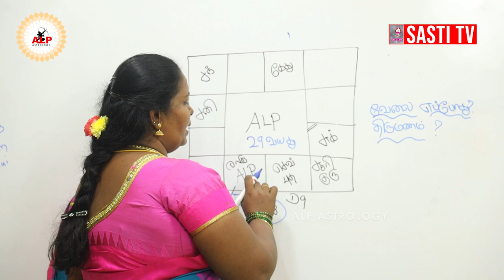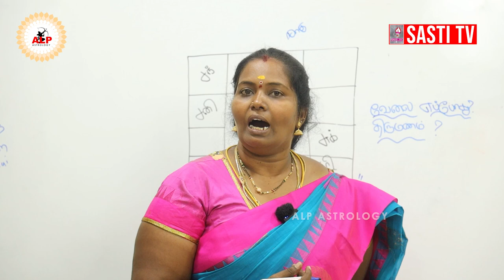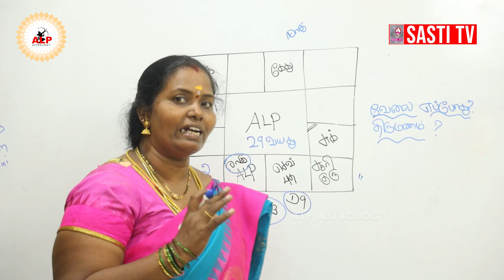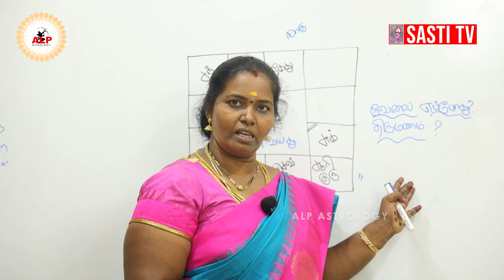நிலையான வேலை எப்போது கிடைக்கும் | திருமணம் எப்போது